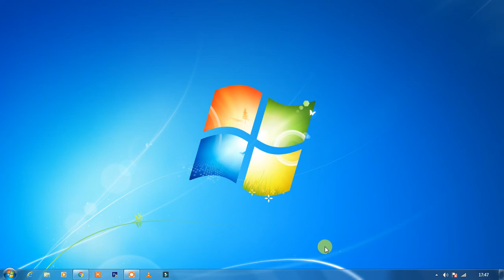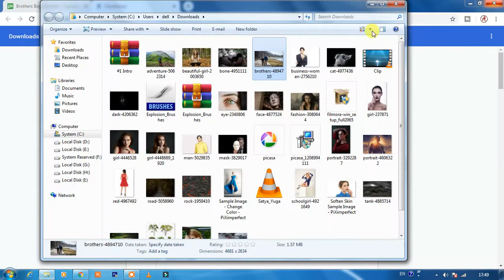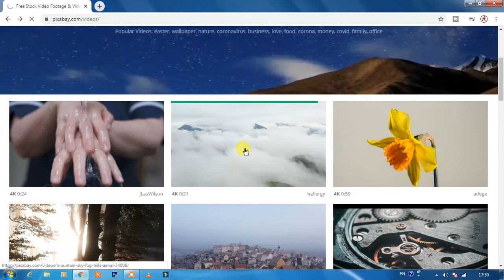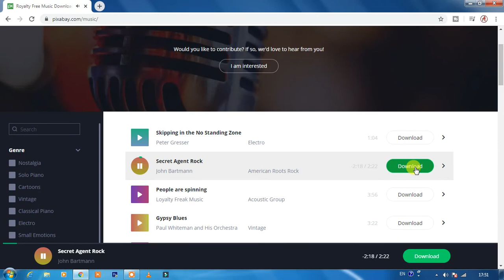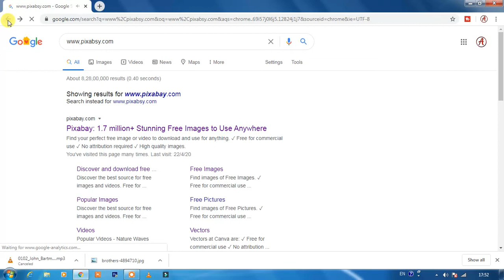How To Download Free Copyright Photo,Videos,Music,Vectors Illustrations